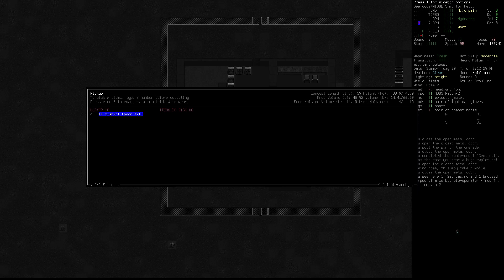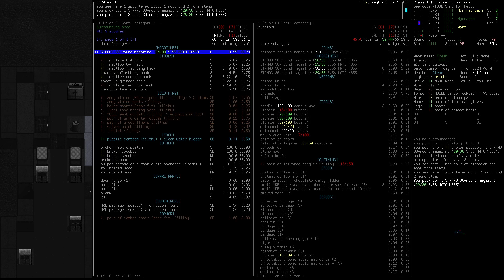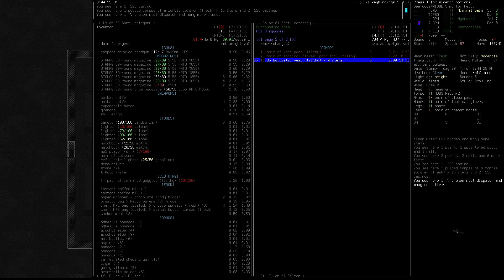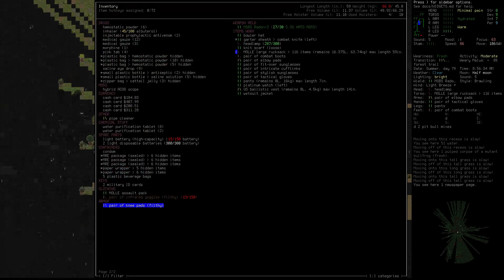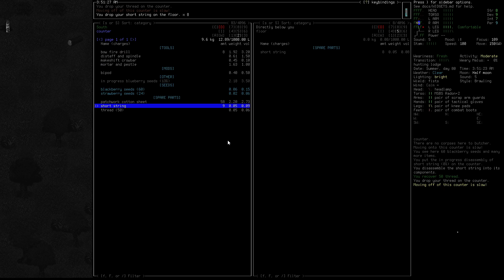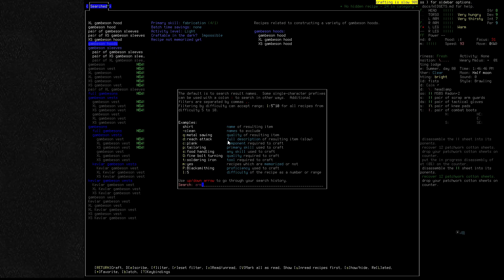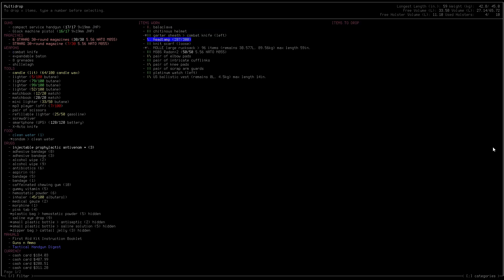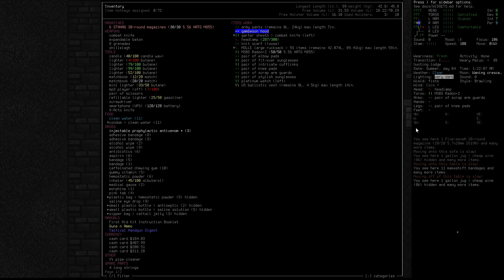Cataclysm Dark Days Ahead:Glory To RNG/Random Character/EP 7: Outpost crash in!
World settings for this character: 16 city size/6 city spacing/3.00x monster spawning/default carrion spawning/0.75x Item spawn rate/8.00 NPC spawn rate/4 Monster evolution scaling/150% monster HP/90 spawn delay /everything else on default. And The Glory To RNG idea is just for fun with only 1 goal survive until the end!

Mods in use for this world: Secronom(with it's lore mod), Artyoms' Gun Emporium, Bionic slots, Mining, Bionic Professions, Stats through skills, Blaze industries, hydroponics, and the rest were/are preinstalled base game mods you will have these whenever you make a world on this version of the game!

Cataclysm Dark Days Ahead or to most people (including myself) CDDA is a open source rogue-like survival game WITH BUILD ABLE CARS!! (and it's a very flexible complex system that will make you very happy to figure out) that's about honestly well. We have no idea the world basically just ended in every single way humanly possible we got your normal zombies/aliens coming but we also go literal hell gates spawning horrors you hope to never see, sentient fungal hive minds that are planning on taking over all of life, and every single ai/robot has gone absolutely rogue, it's an absolute mess your goal on the other hand is to SOMEHOW survive these impossible odds and to see how far you can get you and don't hope for anything since the ENTIRE GAME is procedurally generated, meaning you have no idea what could be there and where to go everything is based off your risks that YOU are willing take try getting lucky at a military outpost to only find 4 fully automatic M249 armed auto turrets that will make you walk back RIGHT quick it's an amazing game and you're probably thinking *damn that's a lot of content how much will it cost?* well let me tell you it's absolutely FREE, and is definitely worth your time to try it's a bit of a hassle to learn all the controls but eventually you will be able to keep it all to muscle memory and enjoy an absolute hidden GEM of a game.